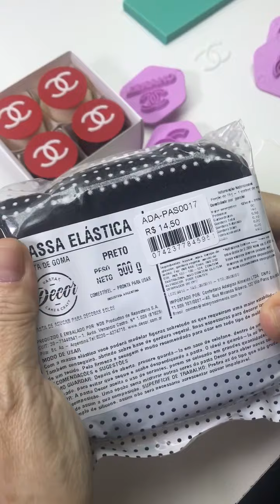ADA MCR0014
Aquela marca que todo mundo ama. Marcador e Cortador de Estampa Chanel.